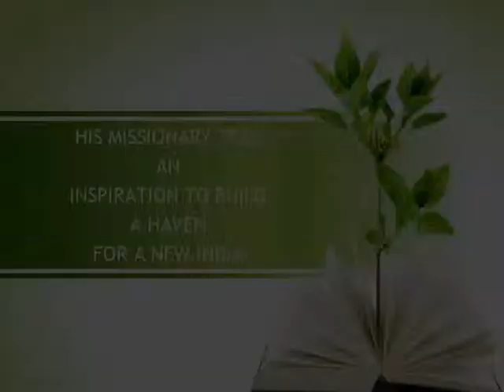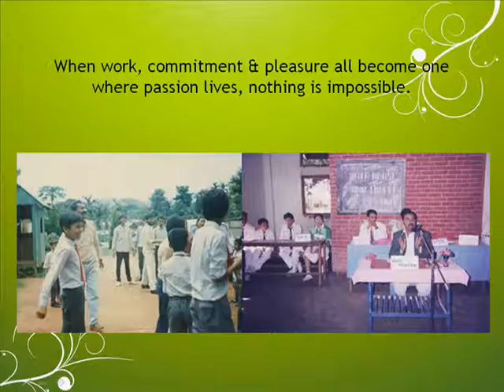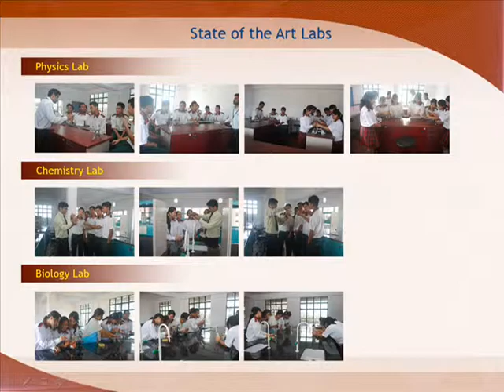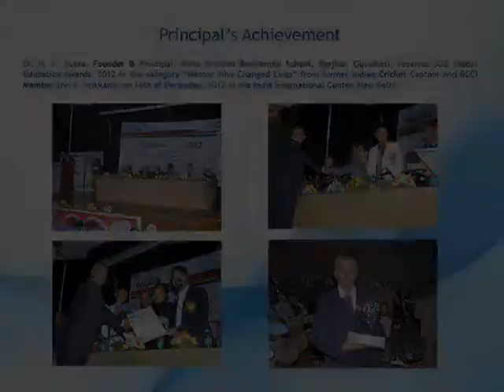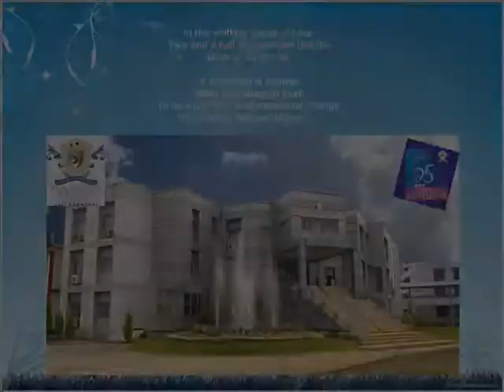Miles Bronson Residential School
At Miles Bronson Residential School we have the highest aspirations for all our pupils. Since its inception MBRS has years of commitment to quality education. MBRS has grown from an idea into a vibrant, all embracing medium for full-fledged development of a child's personality. It is a home away from home - a community which promotes the importance of shared values, here we seek to encourage a real enthusiasm for learning and a spirit for enquiry.